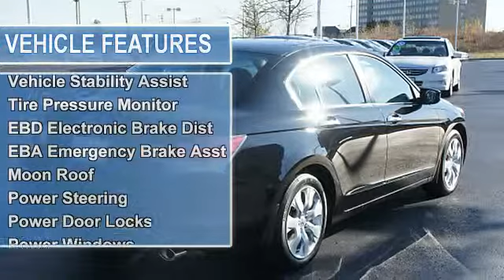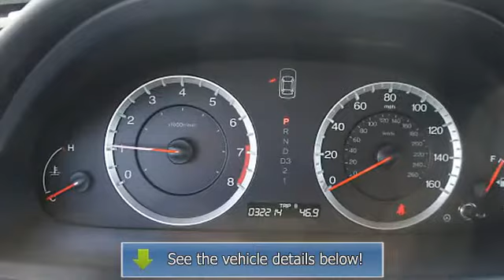2010 Honda Accord - Honda Of Tiffany Springs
Honda Of Tiffany Springs
9200 Nw Prairie View Rd.

For Sale: 2010 Honda Accord
VIN: 5KBCP3F75AB002183
Engine: 6 Cyl.
Drivetrain: FWD
Transmission: Automatic
Mileage: 32,172
Color: Black (exterior) Black (interior)

Features:
This month you can take advantage of special financing from Honda Financial on this Honda Certified Pre-Owned Accord with rates as low as 1.9% for 36 months or 2.9% for up to 60 months. Get $250 off when you donate 5 canned goods to our Harvester's Food Drive and receive $300 of Holiday Cash with your purchase when you present this listing upon your arrival!  Happy Holidays from Honda of Tiffany Springs